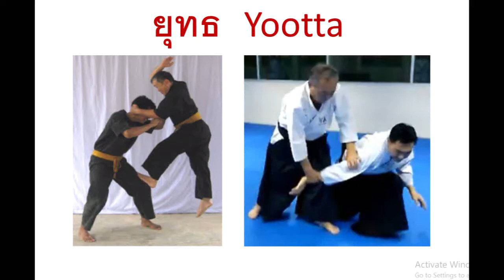ศาสตรา ยุทธ อาชา 002 มวยไทยชัยสวัสดิ์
ได้เวลา กลับมาอยู่ลำปาง วิชาที่เคยสอนที่กรุงเทพ จะมีสอนที่ลำปางแล้ว